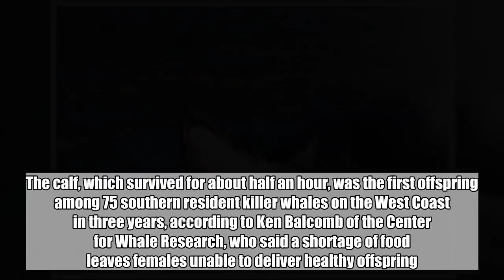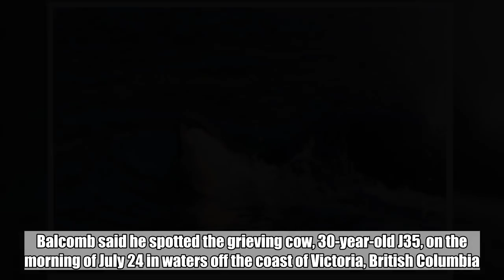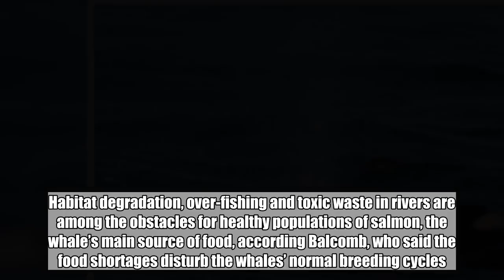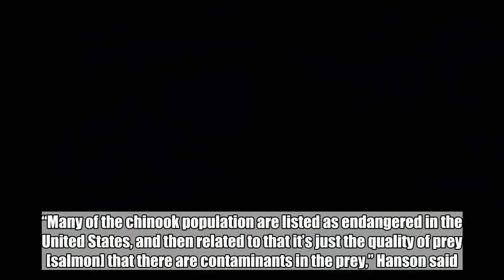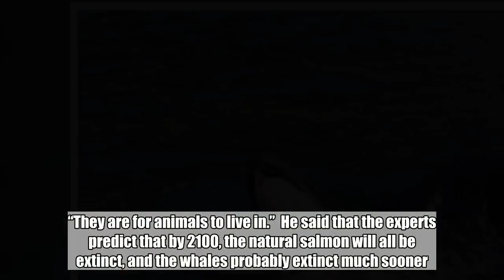Orca whale carries dead calf for days as imperiled habitat makes newborns rare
A female killer whale who was seen pushing the corpse of its short-lived offspring off the west coast of Canada is a sign of things to come, experts said Thursday.  The calf, which survived for about half an hour, was the first offspring among 75 southern resident killer whales on the West Coast in three years, according to Ken Balcomb of the Center for Whale Research, who said a shortage of food leaves females unable to deliver healthy offspring.  “It’s happening because there is not sufficient food available for the whale, so the mother is not in good condition to have baby that survived,” Balcomb told ABC News in a phone interview.  Balcomb said he spotted the grieving cow, 30-year-old J35, on the morning of July 24 in waters off the coast of Victoria, British Columbia. The calf lived for about half an hour, according to Balcomb.  “After that the mother pushed the dead baby. She’s still pushing it, somewhere up around Vancouver now,” he said. “She’s not willing to give it up yet,” adding that the mother could keep pushing for a week.  Scientists have recorded many cases of whales mourning and grieving their dead newborn calves. The cows would prop their calves on their heads, backs or in their mouths.  “Now we can show people what’s going on,” Balcomb said.  Habitat degradation, over-fishing and toxic waste in rivers are among the obstacles for healthy populations of salmon, the whale’s main source of food, according Balcomb, who said the food shortages disturb the whales’ normal breeding cycles.  “They should be having nine babies a year -- anywhere from six to nine babies a year,” he told ABC News, adding that the cow had not calved in three years and before that had several each year, but half of the offspring did not survive.  “It’s very sad,” Balcomb said. “We know that it’s food.”  In 2010, whale L72 carried her dead new born calf for several hours, according to Robin Baird, a research biologist with the Cascadia Research Collective in Olympia. Though he said he felt privileged to catch sight of this sort of behavior, the sense of melancholy hit him.  “It’s depressing,” he said. “It makes you feel sad to watch another calf did not survive.”  Robin said the death caused by dearth of a significant source of food for whales, Chinook salmon.  Balcomb suggest that the government take serious and immediate action to guarantee that whales have sufficient food.  “They should immediately change policy to emphasize recovery of wild natural salmon everywhere in their provinces and states,” he said.  There are just 75 whales that search for salmon along the coast from Alaska to California, according to Balcomb.  “The management for salmon has been primary for human benefit and commerce,” he said, adding that it would take three to four years to restore salmon stocks sufficient to feed the whales.  “They [the whales] are very skinny,” he said. “Not enough food.”  “They are no newborns surviving,” he told ABC news. “Their youngest whale is about almos